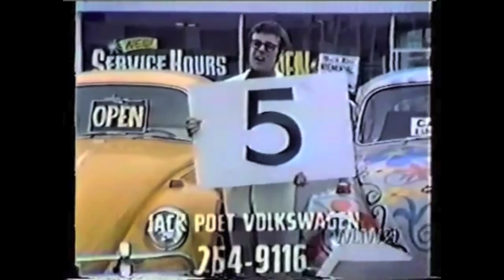Firesign Theater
1969 TV Ad for Jack Poet Volkswagen